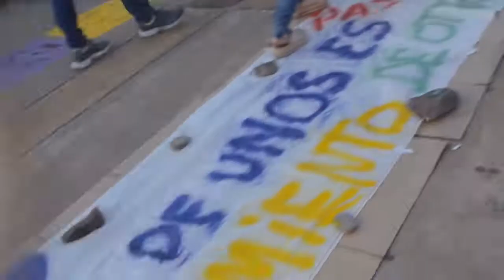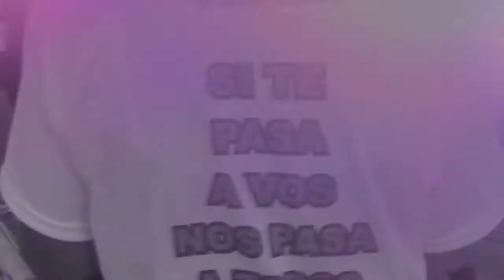SI TE PASA A VOS NOS PASA A TODOS